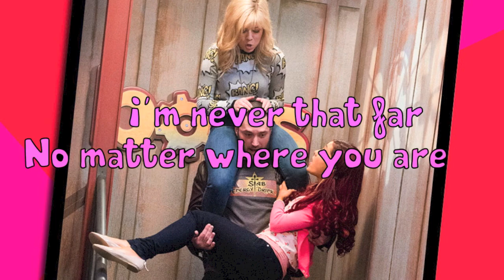Sam & Cat: Just Fine w/ Lyrics